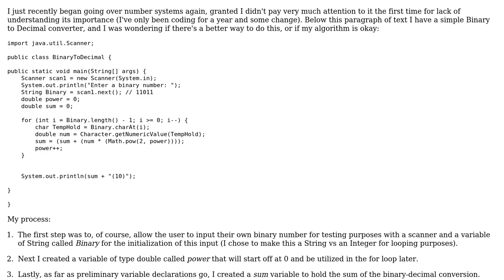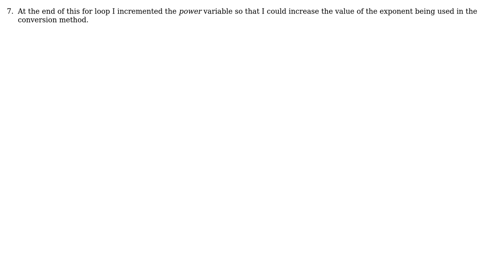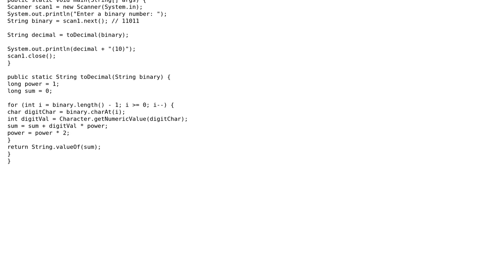Code Review: Simple Binary to Decimal Converter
With thanks & praise to God, and with thanks to the many people who have made this project possible! | Content (except music & images) licensed under CC BY-SA | Music | Images & others | With thanks to user Zepheriah user Ralf Kleberhoff and the Stack Exchange Network Trademarks are property of their respective owners. You are responsible for your own actions.